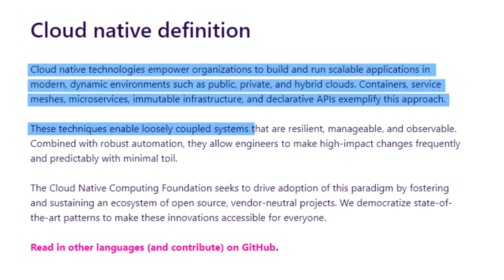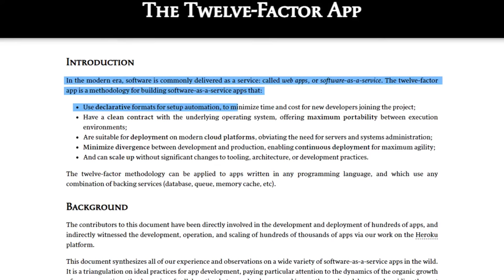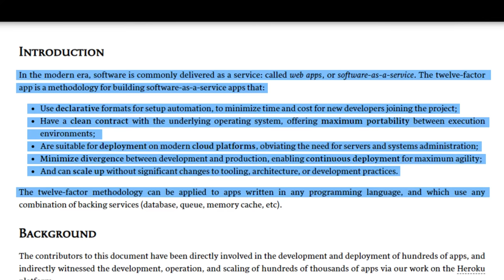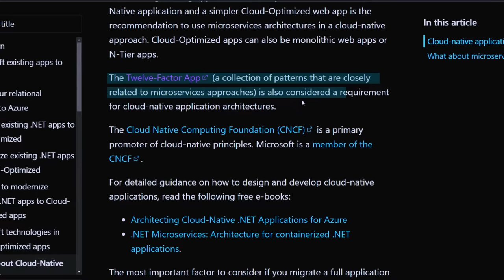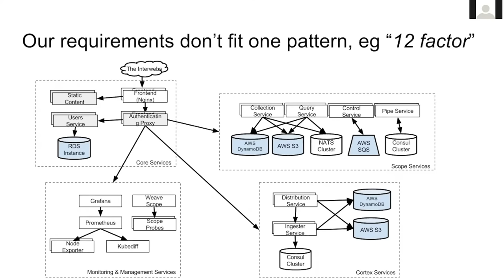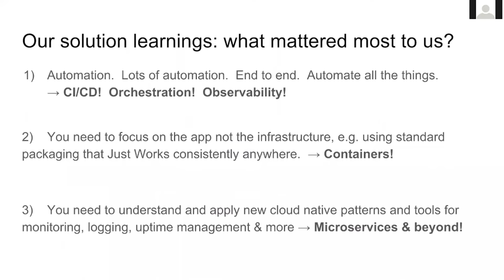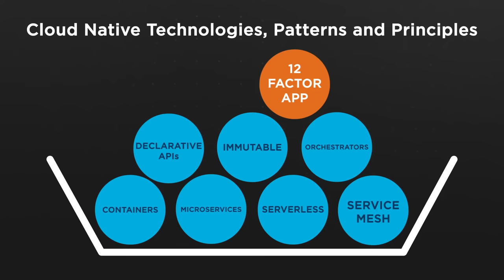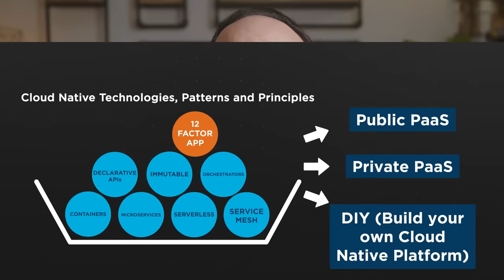PaaS vs Cloud Native | Is PaaS Cloud Native?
Is Platform as a Service (PaaS) considered Cloud Native? Depending on who you ask, the answer is elusive and sometimes controversial. In this episode, I share my research and my opinion on the topic.

00:00 - Intro
01:49 - What is Cloud Native?
03:29 - What is the 12 Factor App?
10:51 - Verdict

Links highlighted in video:
► Microsoft - What about Cloud-Native applications?
► CNCF - What is cloud native and why does it exist?